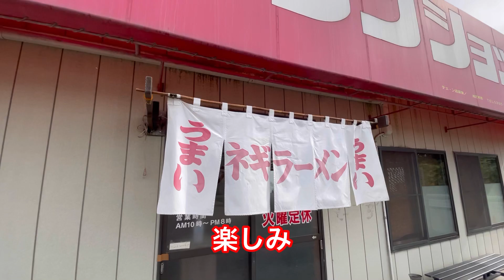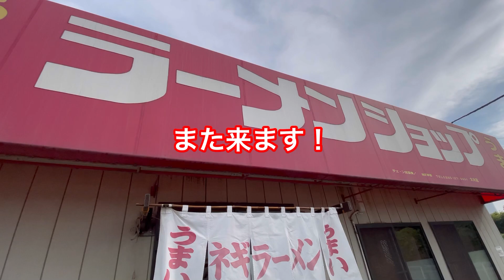テスラで行くラーメンショップ大木店(茨城県下妻市)人気ネギラーメンをお伝えする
テスラで行くラーメンショップ坂東店！絶品ネギチャーシューメンを堪能する！

テスラで行く人気のラーメンショップ椿新治店のネギチャーシューラーメンをお伝えする

テスラで行くラーメンショップ小山市城東店のラーメンをお伝えする

TESLA テスラモデルyデジタルインナーミラーの取付の様子をお伝えする。

テスラモデルy納車間近につきアルファードを売る！いくらで売れたか？②

テスラモデルy納車間近につきアルファードSCパッケージを売る！いくら？①

スラモデルy納車日決定しました！電話が来ましたので対応内容をレビューします。

テスラ モデル３ モデルY テスラ　ロボット#オプティマス#tesla#イーロンマスク#大林モータース#VIN#プーチン#ロシア#ウクライナ#デジタルインナーミラー#アクセサリー